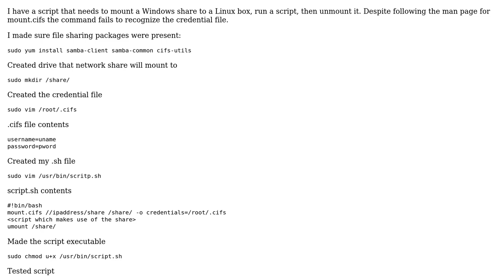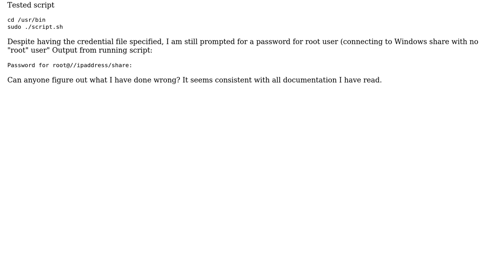Why won't mount.cifs use my credential file?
With thanks & praise to God, and with thanks to the many people who have made this project possible! You are responsible for your own actions.